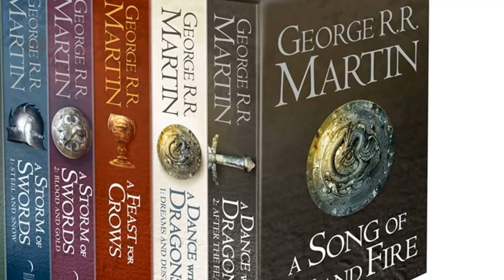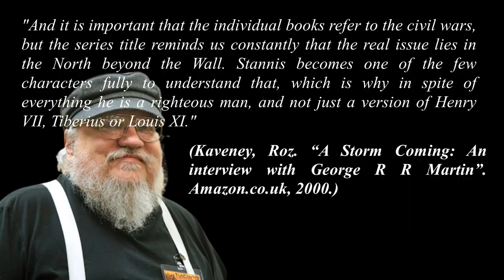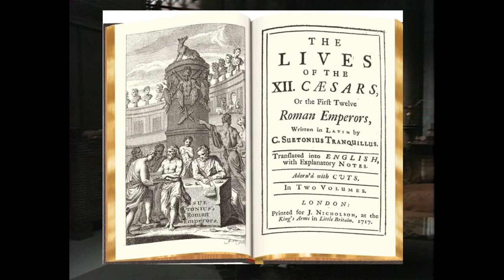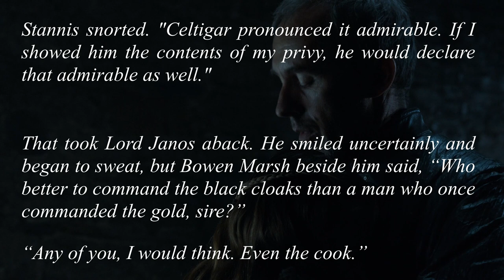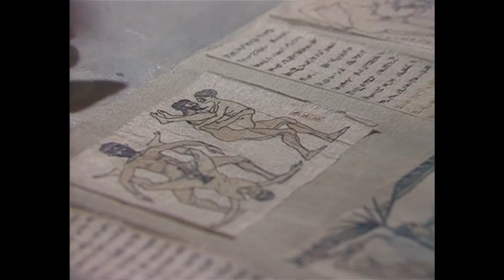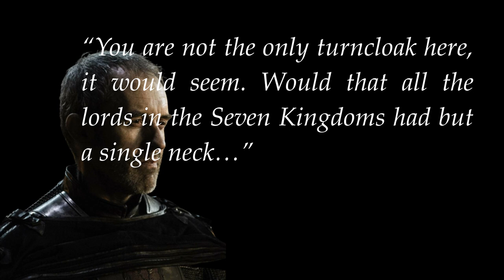Tiberius and Stannis Baratheon: Similarities and Differences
George R.R. Martin told in an interview, that the character of Stannis Baratheon is modeled after emperor Tiberius. In this video I explore, how similar are different the fictional character is to the historical Roman Emperor.